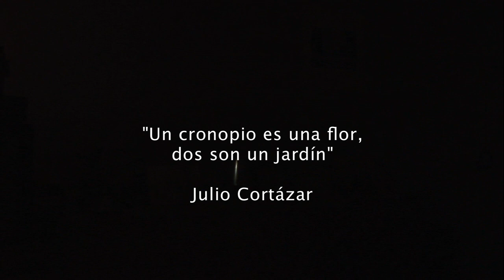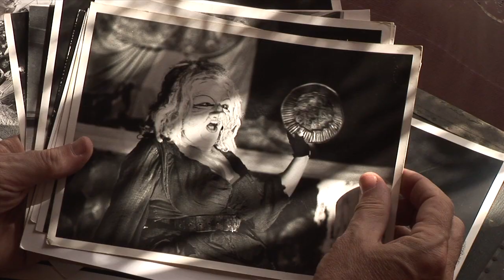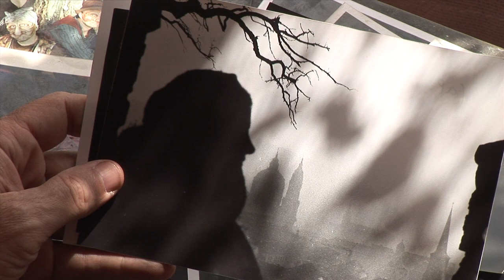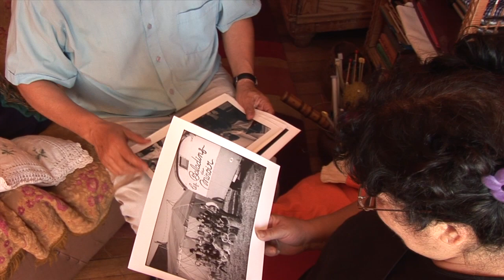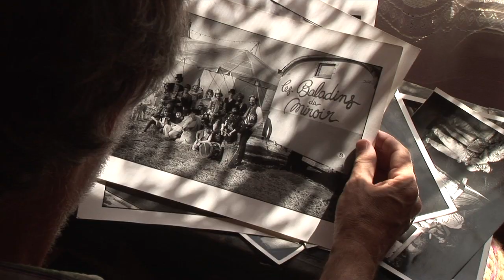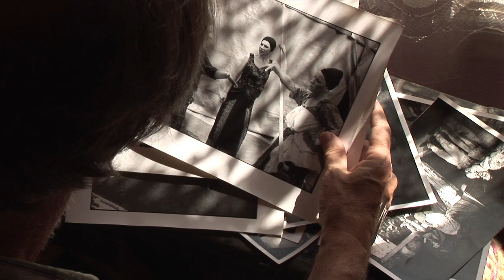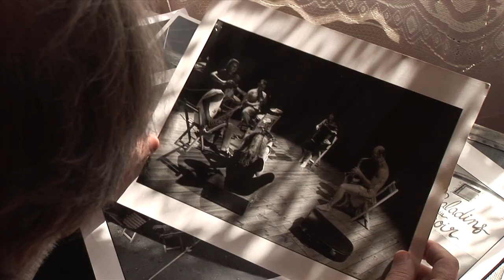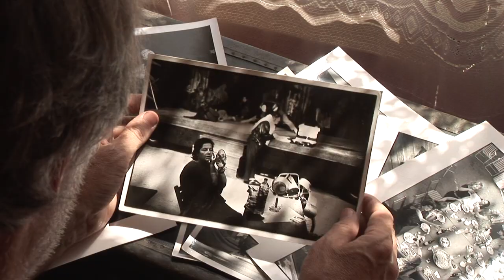"LOS BALADINES DE LA CALLE GRECIA"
Maqueta audiovisual del proyecto documental "Los baladines de la calle Grecia"